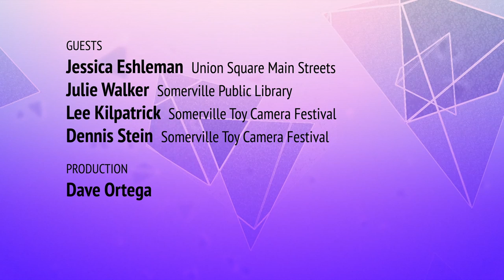SOM ARTS - September 2018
A calendar of arts events happening in Somerville. Featured: What the Fluff? Festival, Somerville Public Library Art Exhibit, Somerville Toy Camera Festival